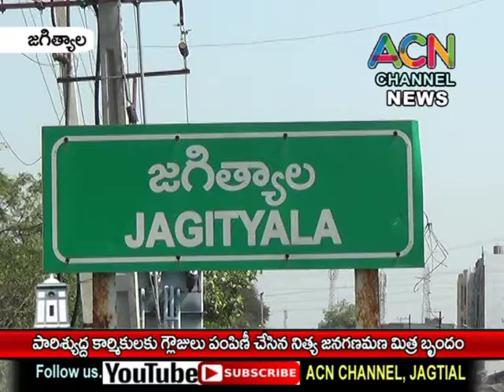జగిత్యాలలో పారిష్యుద్ద కార్మికులకు చేతి గ్లౌజ్ లు పంపిణీ చేసిన నిత్య జనగణ మన మిత్ర బృందం